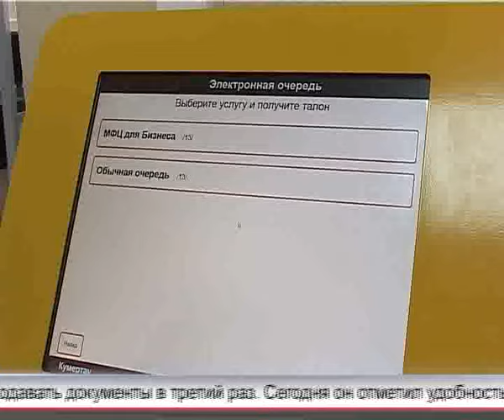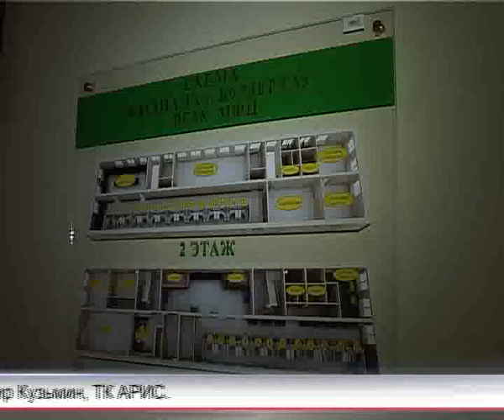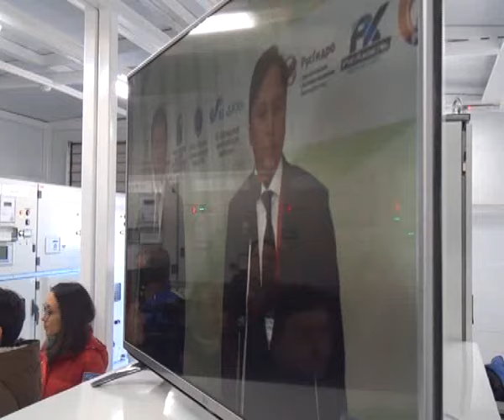Арис Новости 21.10.2016